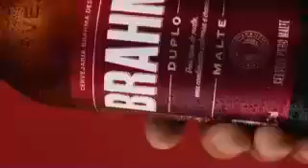Intervalo: Jornal da Globo - RBS TV Pelotas (12 para 13/03/2024) [2]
0:00 - Ida para o intervalo
0:12 - Tim (com Marcos Mion e Iza)
0:22 - Brahma
0:33 - Gauchão 2024 (RBS TV)
0:58 - Patrocínio Gauchão 2024 (Superbet)
1:03 - Chamada: Encontro com Patrícia Poeta (TV Globo)
1:23 - Planeta Atlântida 2024
2:23 - Chamada: Elas por Elas (TV Globo)
2:56 - Vinheta de intervalo do Jornal da Globo